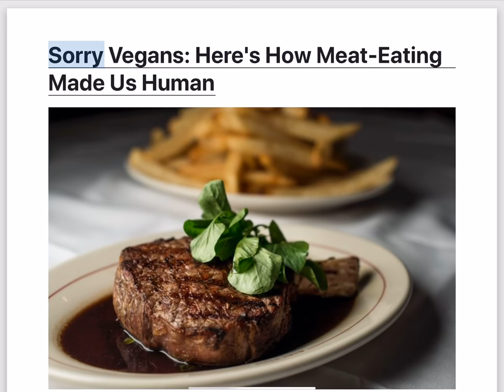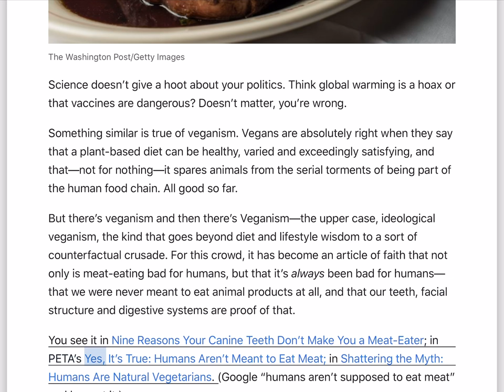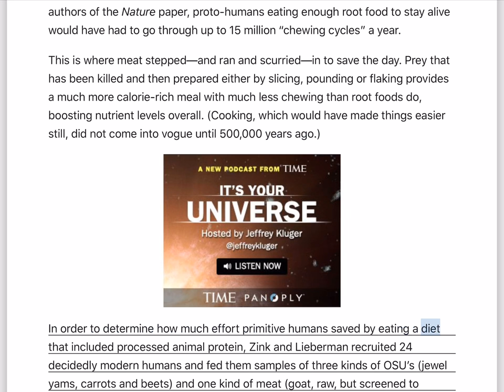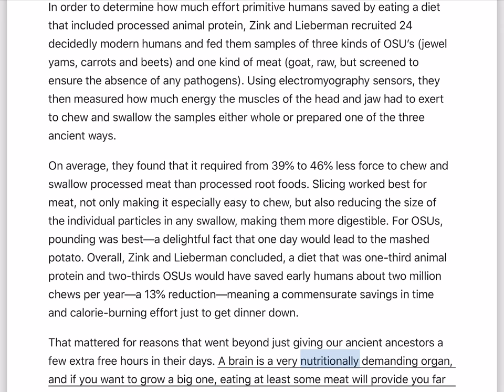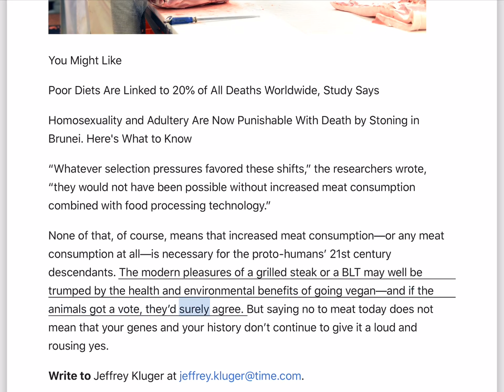Sorry Vegans: Here's How Meat-Eating Made Us Human